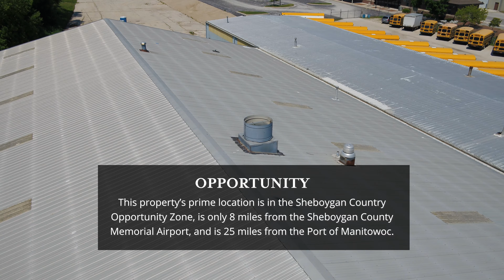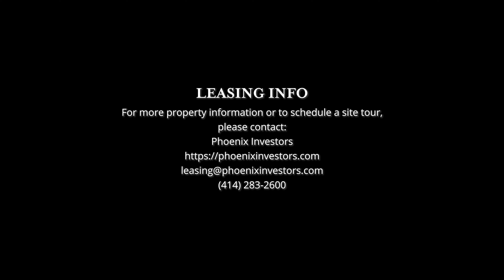1213 Pennsylvania Ave | Sheboygan, WI 53081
Located in the Sheboygan County Opportunity Zone, this facility in Sheboygan, WI just underwent extensive renovations, including the addition of four docks.